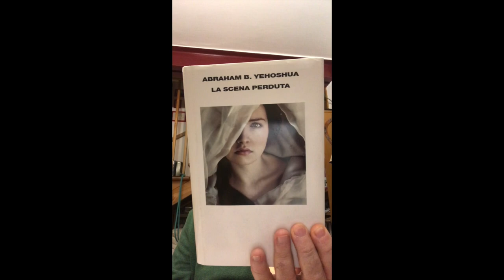Rileggendo Abraham B. Yehoshua / La scena perduta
Romanzo di Yehoshua pubblicato nel 2011